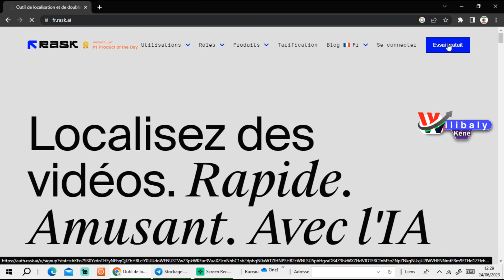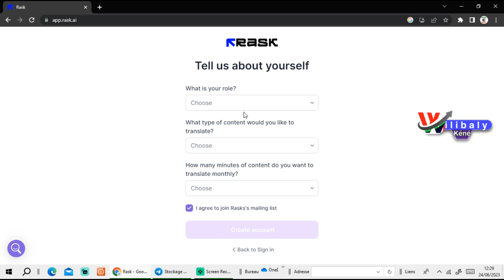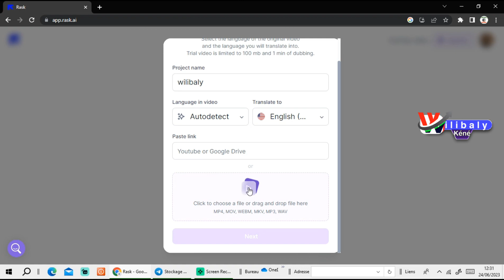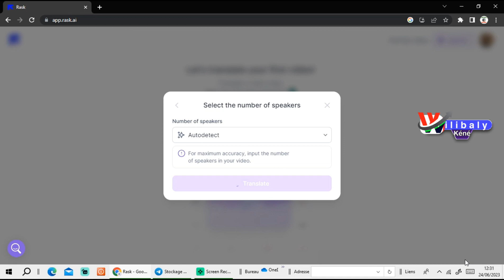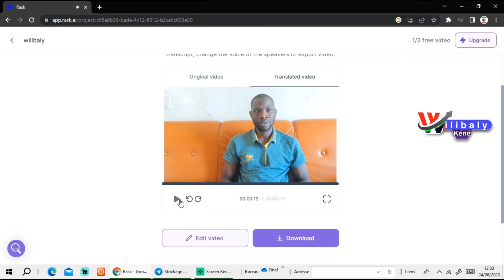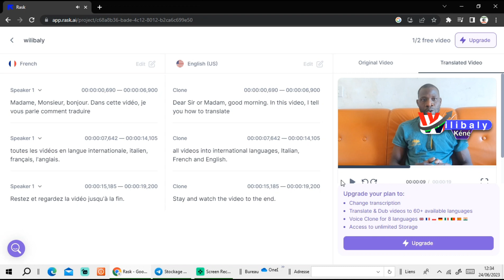TRADUCTEUR VOS VIDÉOS À TOUS LES LANGUES INTERNAZIONALE